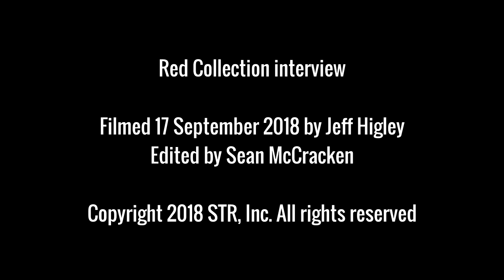Red Roof President on the launch of the Red Collection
Red Roof Inns President Andrew Alexander talks about the company's new soft brand, the Red Collection, from the collection's first property: The St. Clair Hotel in Chicago.